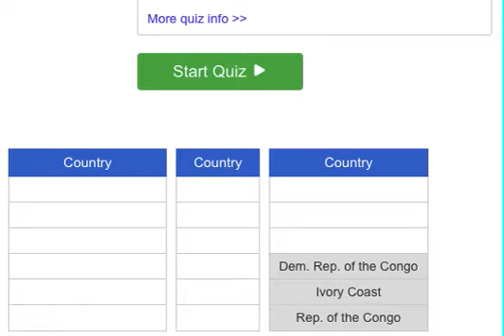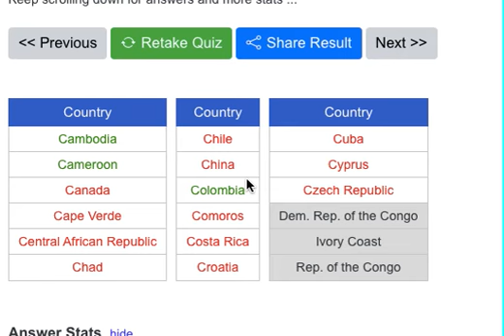Can I name the Countries that start with C?